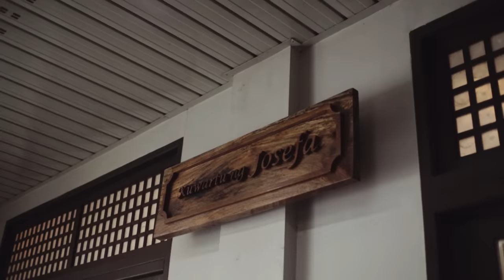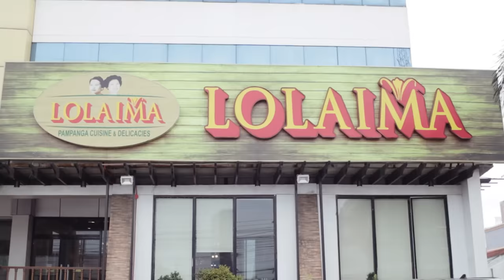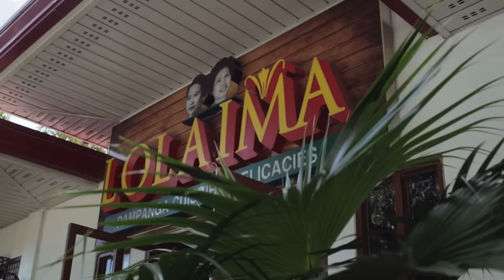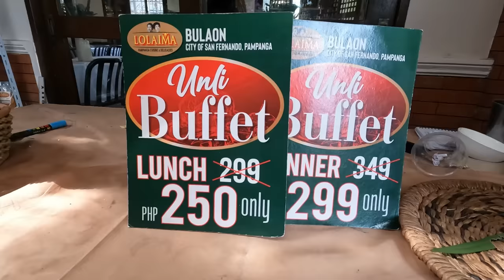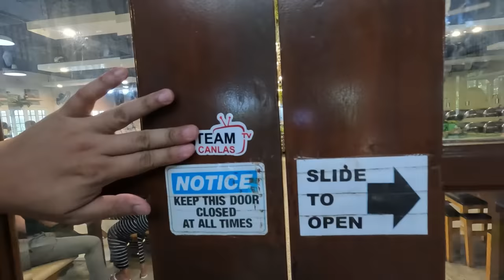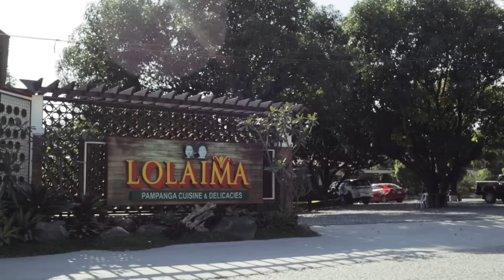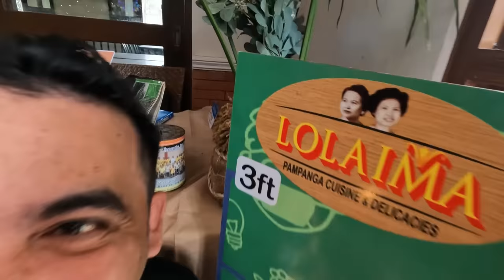250 Pesos lang "EAT ALL YOU CAN!" Pinaka MURA sa San Fernando Pampanga (HD)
Sulit na All You Can Eat Unlimited Buffet sa Pampanga!

Lolaima Pampanga Cuisine UNLI BUFFET:
Purok 5, Brgy Bulaon, City of San Fernando Pampanga